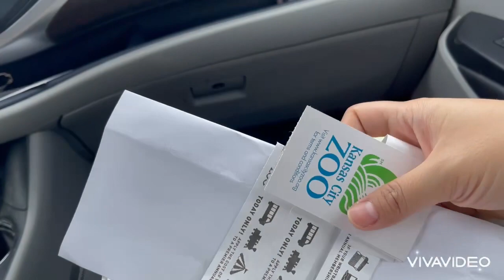Kansas City Missouri zoo some footage ( Hsaeh&Htoo family Vlog)😊🚌🚂